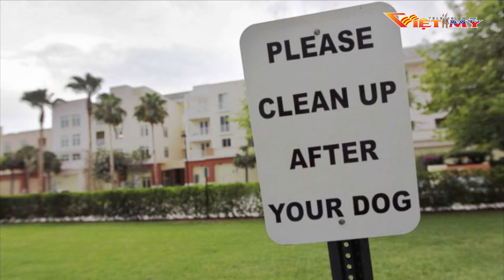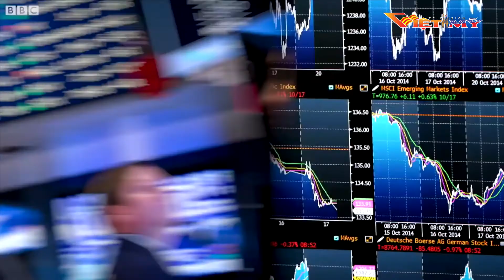VIỆT MỸ TV TIN TRONG NGÀY 8 10 18 P1